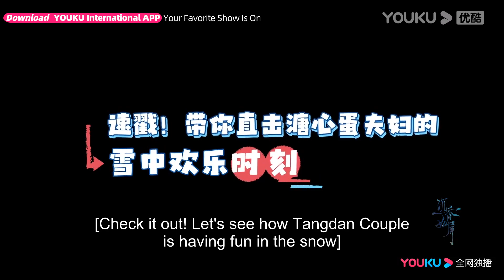Yang Zi and Cheng Yi couldn't stop throwing snowballs on each other | Immortal Samsara | YOUKU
★38 Episodes